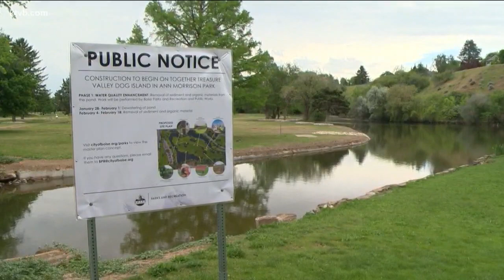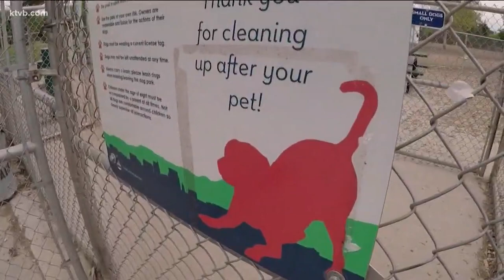What to know about dog park rules as the City of Boise builds more off-leash dog parks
With the weather warming up, more people and their dogs are flocking to off-leash dog parks around Boise. But more dogs could mean more conflict between them and their owners.